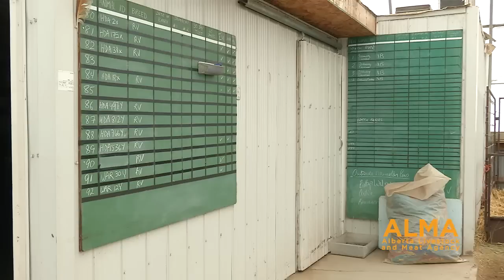Alberta Lamb Producers' Resources and Tools Program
The Resources and Tools Program consists of courses offered by Alberta Lamb Producers and their industry partners, including OC Flock Management.  These courses will allow lamb producers to run a more effective business, from understanding consumer expectations to sheep genetics.